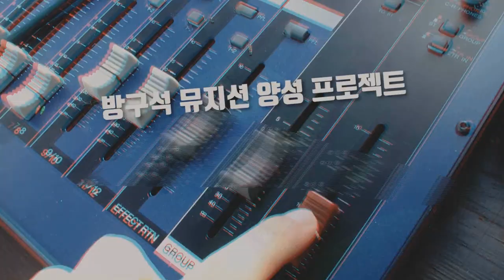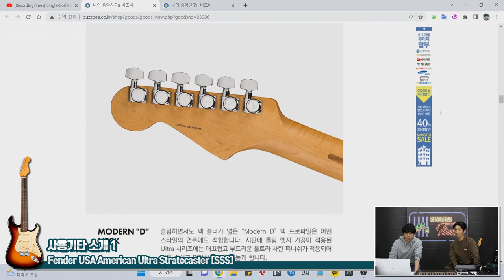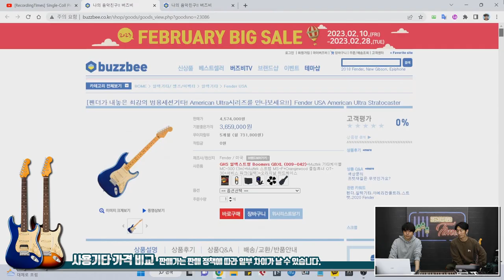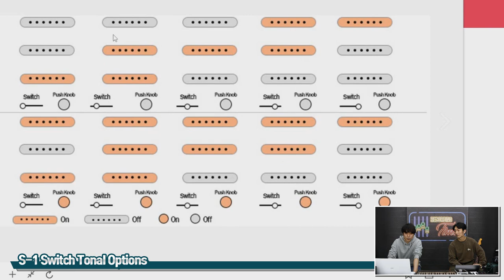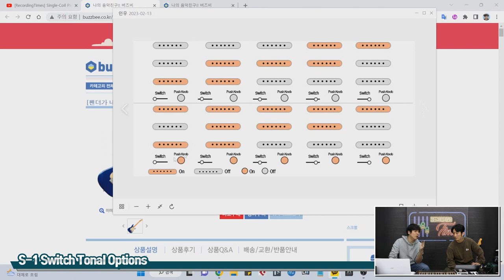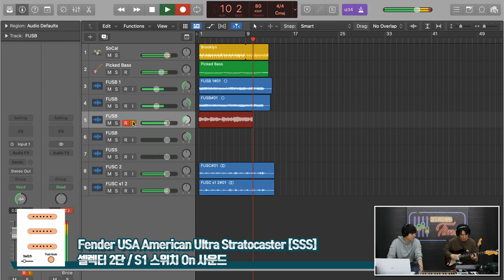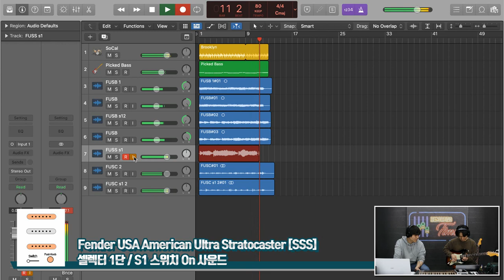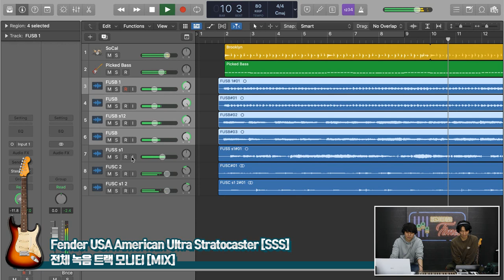[RecordingTimes 555회] Fender USA American Ultra Stratocaster SSS VS HSS S-1 스위치 활용하기 1편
Fender USA American Ultra Stratocaster